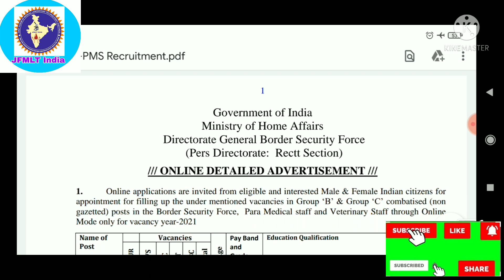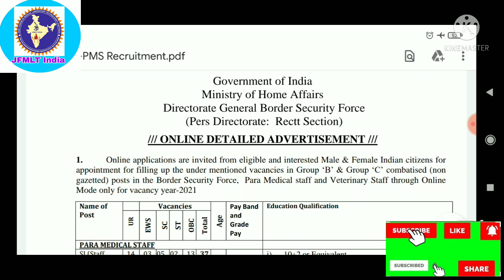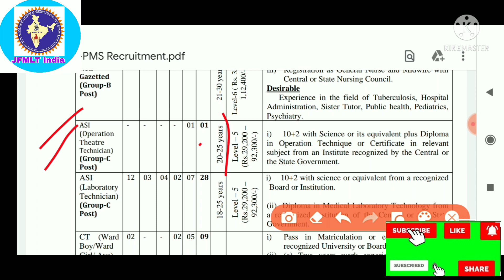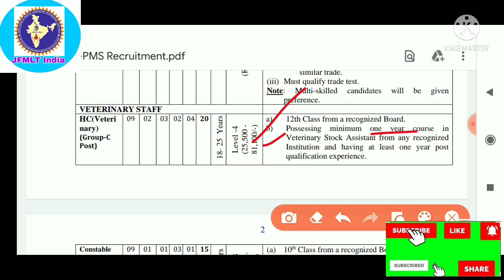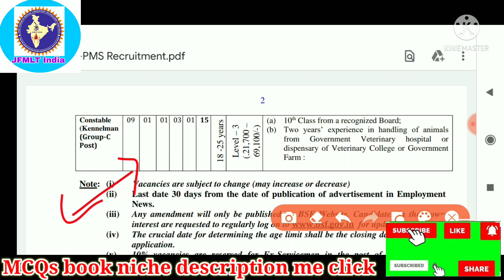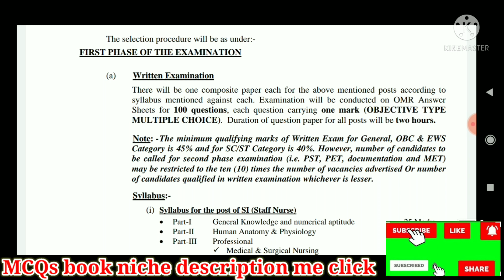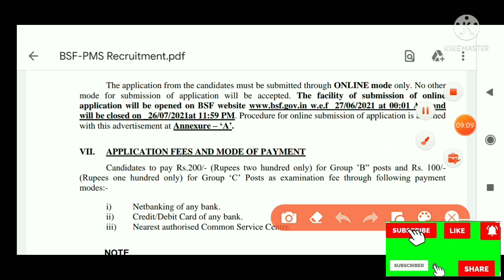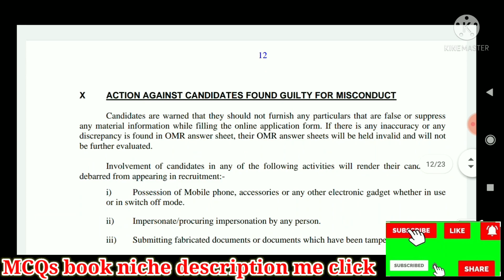BSF Paramedical Sarkari job Lab Technician ASI OT Technician Border Security Force DMLT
MCQs book in Medical Lab Technology Competition exam  ke liye click kre .
MCQs MLT
FOR GODKER
FOR BIOCHEMISTRY
FOR MICROBIOLOGY
JFMLT India National Association se jude
dekho lab technician Lab Technician DMLT,BMLT ,BscMLT
Pathology Lab se related other video ko bhi dekho